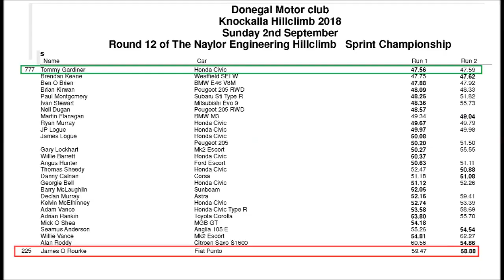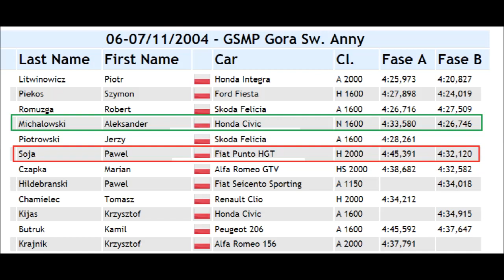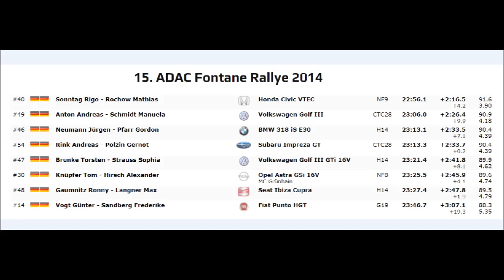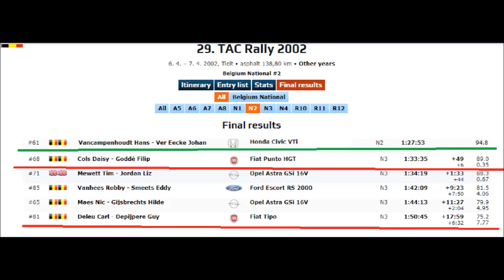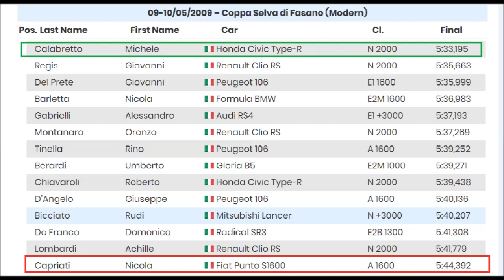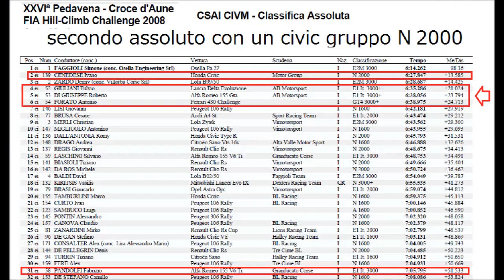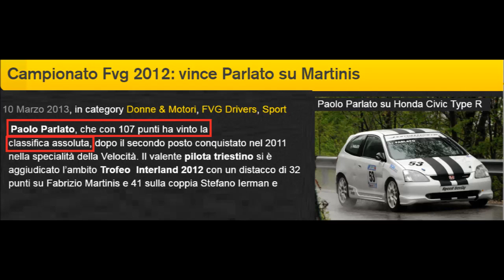abarth punto MK2B 1.8 HGT AND PUNTO S1600 RALLY CAR vs civic HATCH (OFFICIAL RESULTS)